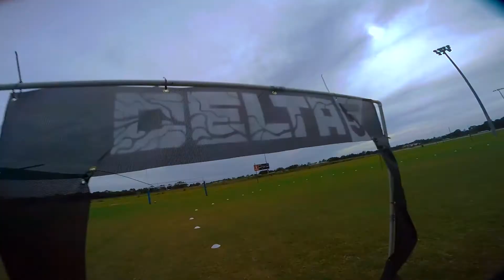MultiGP "Delta5" Chapter - Great Collider Race (Teaser)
Awesome MultiGP FPV Race this weekend with a great group!  The event organizers, racers, and family and friends were helpful and encouraging!  I love this group!